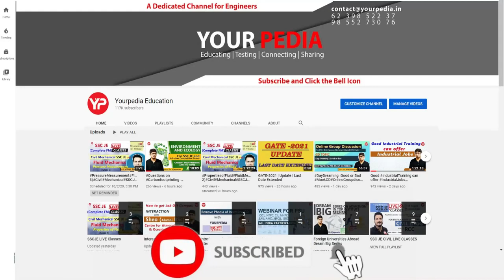Most Expected Questions NPTEL Questions based GATE 2023 Best Online Test series launched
Most Expected Questions NPTEL Questions based GATE 2023 Best Online Test series launched | GATE is Graduate Aptitude Test in Engineering & is prestigious exam for technocrats in India which provides options for both jobs as well as higher education in various PSUs 2023. This exam is conducted in different engineering and science domains. Students get admission in higher education courses like M Tech, MS, PhD in prestigious IIT’s, IISc, NIT’s, IIM’s, IIIT’s etc.

Interested students for NPTEL Module & 100% GATE Selection Module for GATE 2023-24 fill up the google form below.